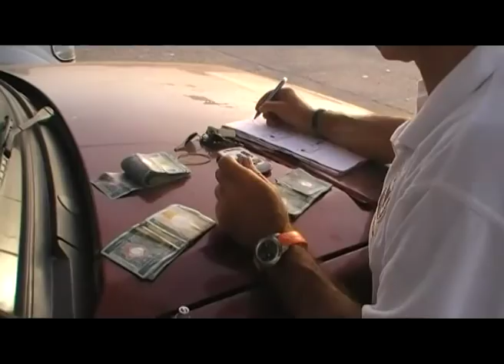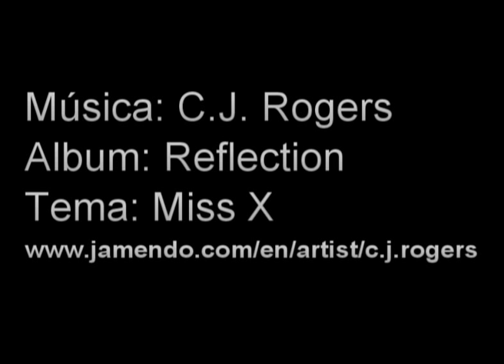Mauritania 2008 Nouakchott Moudjeria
Salimos pasadas las 12 de la mañana de Nouakchott por carretera. Un precioso recorrido flanqueado por dunas de variadas tonalidades. Tras pasar los correspondientes controles militares y policiales paramos en Boutlimit para llamar por teléfono y hacer unas compras. Seguimos ruta y poco después de pasar Aleg atravesamos una espectacular tormenta de arena. Llegamos a  Moudjeria a última hora de la tarde. Levantamos el campamento en el alto que hay nada más pasar la ciudad.